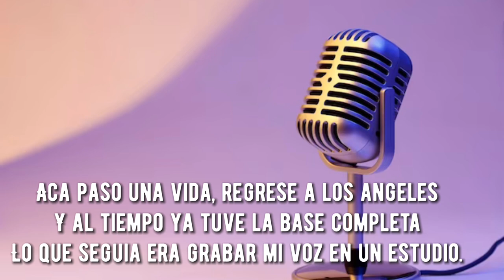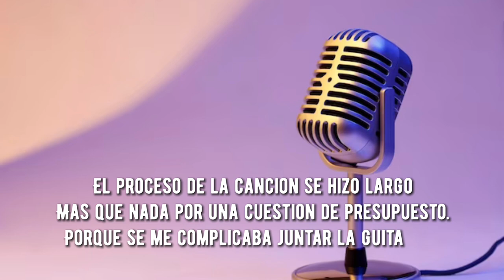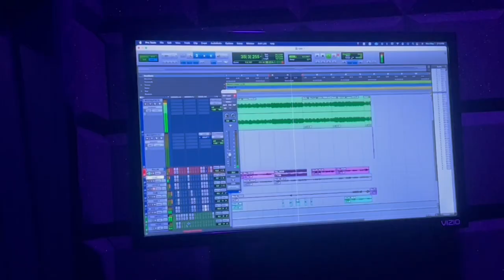QUE TUPE!!!! VLOGGING DEL PROCESO DE LA CANCION